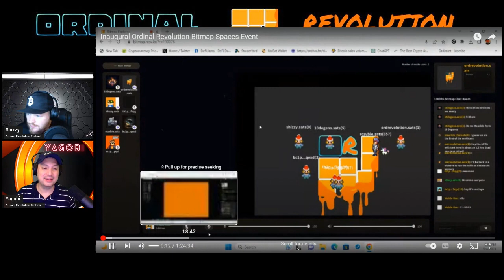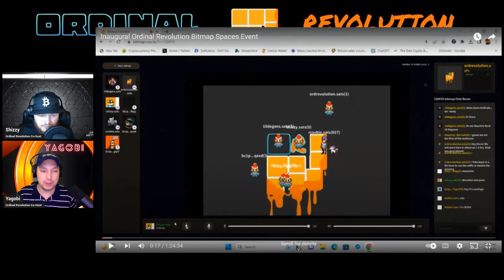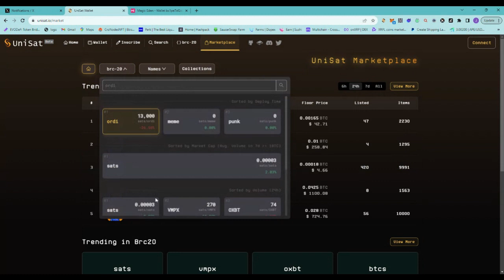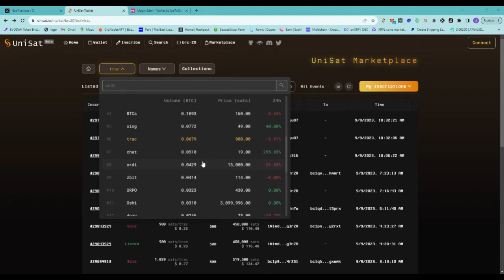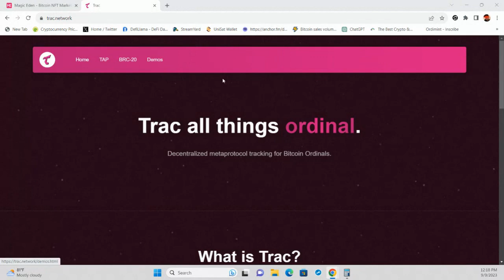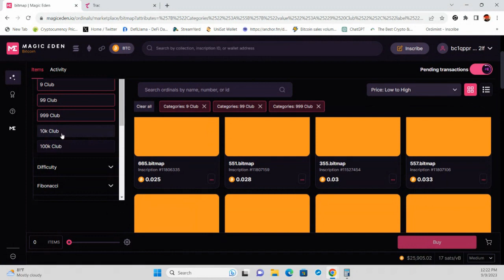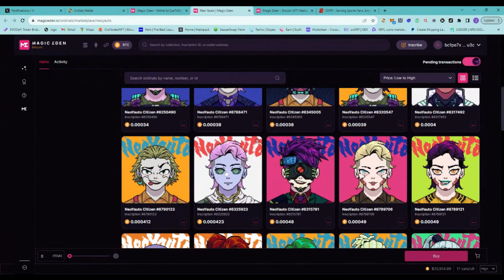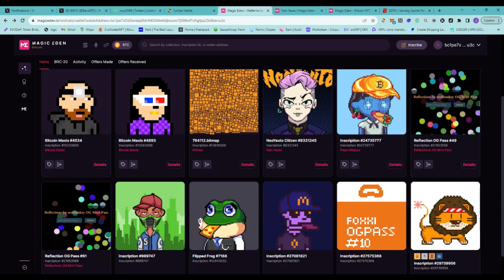Ordinals Weekend Update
Experience the freshest installment of Ordinal Revolution! Join us for an exhilarating weekend briefing as we present the most recent advancements spanning diverse spheres, encompassing markets, ordinal domains, brc20, and the Tap Protocol realm. Serving as your hosts for this weekend's rendezvous are the dynamic pairing of Shizzy and Yagobi, primed to furnish you with a comprehensive market status update.

Our broadcast commences with Yagobi, leading the charge with an exhaustive evaluation of the Unisat brc20 marketplace. Subsequently, Shizzy will immerse us in the captivating universe of ordinal markets hosted on Magic Eden. To conclude our journey, we unveil a novel segment coined "What Resides in the Wallet," pledging an entertaining exploration of the contributions from our vibrant community. Be sure not to overlook this thrilling episode as we continue our spectacular segment, "What's in the Wallet!"

@OrdRevolution on X
@YagobiVerse on X